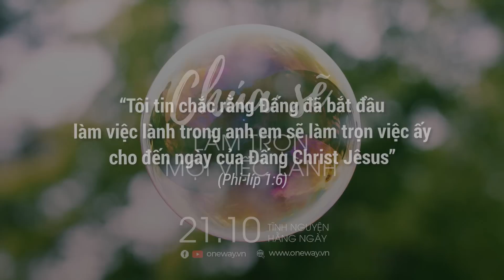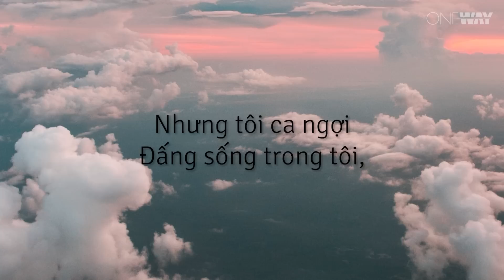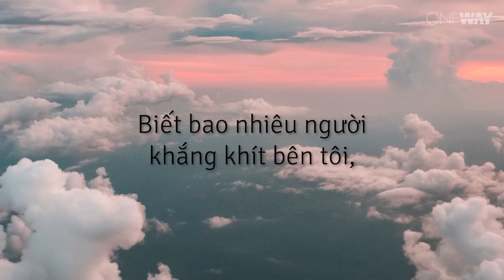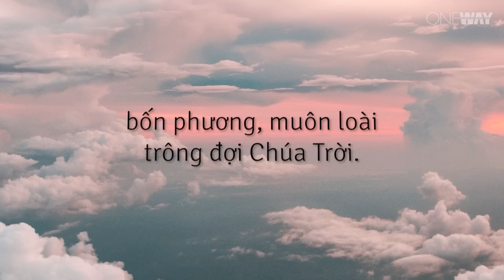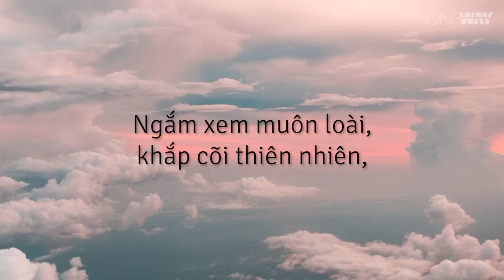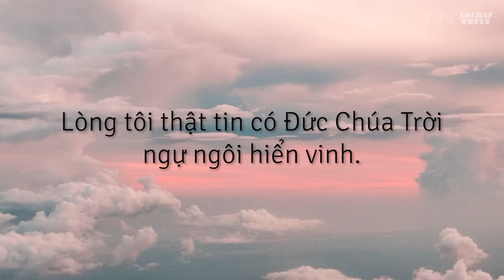Chúa Sẽ Làm Trọn Mọi Việc Lành | Oneway Radio - Tĩnh Nguyện Hằng Ngày 21/10/2022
Nhu cầu công việc Chúa quá lớn khiến chúng ta cảm thấy thật khó để hoàn thành. Tuy nhiên, hãy nhớ rằng mọi việc lành đều bắt đầu từ Chúa, và Chúa hứa rằng Ngài sẽ làm trọn mọi việc mà Ngài đã bắt đầu thông qua chúng ta. Nhờ sức Chúa, chúng ta có thể hoàn thành mọi công việc dù có khó khăn đến đâu đi chăng nữa.

Hôm nay, ngày 21/10/2022, chương trình Tĩnh Nguyện Hằng Ngày thân mời quý thính giả cùng suy gẫm Lời Chúa với tác giả Sheila Walsh qua chủ đề CHÚA SẼ LÀM TRỌN MỌI VIỆC LÀNH.

“Tôi tin chắc rằng Đấng đã bắt đầu làm việc lành trong anh em sẽ làm trọn việc ấy cho đến ngày của Đấng Christ Jêsus” (Phi-líp 1:6)